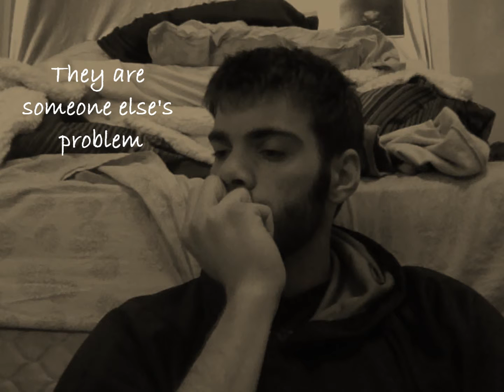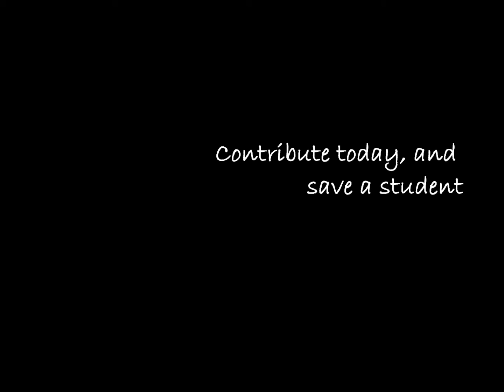Pullman Hunger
DTC Final video

By Nic Moore

Video and Stills Provided By: Nic Moore